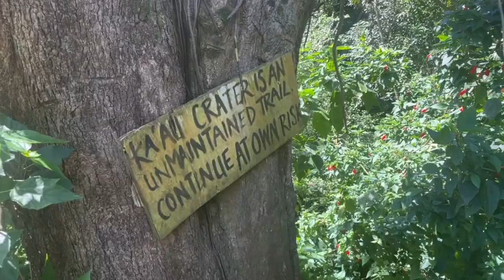MUD, BANANAS and SEA Cucumbers | Vlog Story #3 | HAWAI'I LIFE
Aloha friends!
Here is Vlog Story  #3. It's been a while since I don't post a little LIFE UPDATE. I've been traveling a bit and celebrating Birthdays and Life for sure! Life is miraculous, isn't it? So much to be grateful for! Hope you like this episode. There is lots of "Talk Story" in here but in a visual way.  Love you. 💛

Sending warm vibes from Hawai'i whatever you are.

Aloha! 💕,

Mādhava
TIMESTAMPS:
0:00​ Oahu adventures - Go to Nature
0:31 Ka'au Trail - MUDDY!
2:51​ Lanikai Beach
4:53 ​Back Home on the Big Island - Harvesting Bananas
5:45 Gooseberries
6:23 Petting a wild lizard!
6:36 Showing off my Tahitian Gardenia Tree
7:42 Celebrating my Birthday - Kayaking - HILO Beaches
9:40 Lava road - Hiking to the Arch - Wa'wa' Road
11:07 Sea Cucumbers

On the Big Island of Hawaii?

I'm Mādhava (yes, with a emphasis on the first "a")
Yoga Instructor, Massage Therapist, and YouTube creator of Awesome Videos on Health and Harmonious living!

All items are purchased with my own money unless stated otherwise and opinions are my own. If I do receive products for free, I will always disclose it and I will still always provide you with my honest opinion.